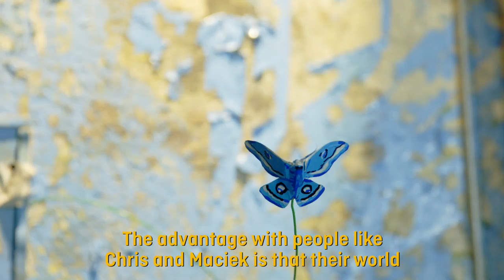⏸️ NFB Pause ⏸️Felix & Paul Studios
In GYMNASIA, Felix & Paul Studios helped to bring puppets and a manufactured environment to life through the magic of virtual reality.

Discover the technical ingenuity behind this groundbreaking production.